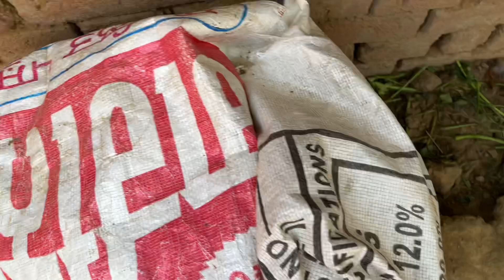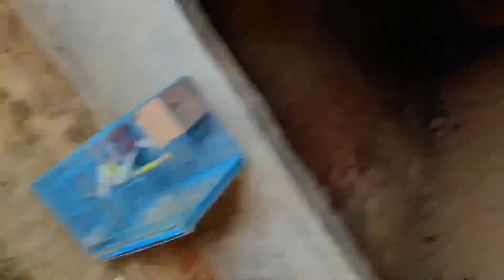Budgies dy pinjre ty😱|| Aj to badh ey khooni kabutar😡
Greetings friends!
 I am an animal lover . My passion is too high regarding animals.  My aim is to build a community that loves pets .
So I have started to make vlogs on my pet animals, day by day I will increase the number of pets , side by side I will ask some suggestions from my viewers . I hope you will do the same , your support and suggestions are a big mean for me.  I also want you my friends that kindly share my channel  to your realtives and friends . So that I can get more motivation and energy to work hard . I will always do my best , if you find that I am wrong anywhere kindly let me know , this will also make me happy.
Always stay happy!

Budgies dy pinjre ty😱|| Aj to badh ey khooni kabutar😡petsvlog

At Inder